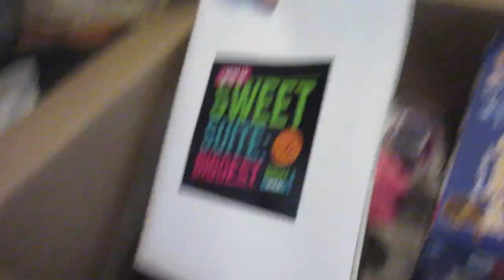Beauty and the Beast! (7.24.15 - Day 585) daily vlog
Surviving the next day + Z gets annoyed at me singing BeautyandtheBeast + package of toys